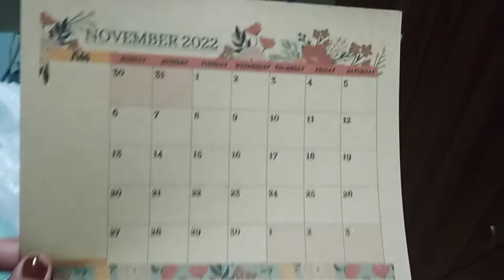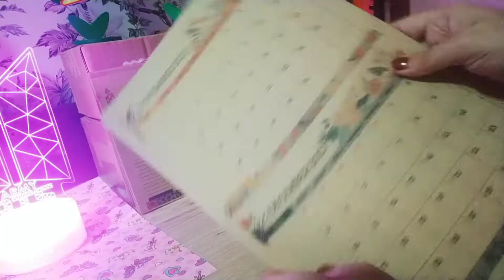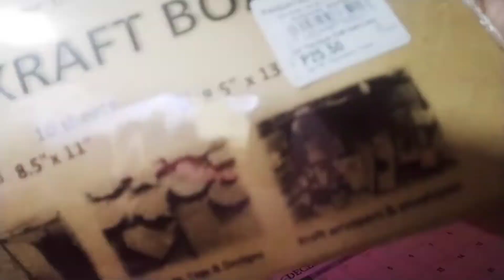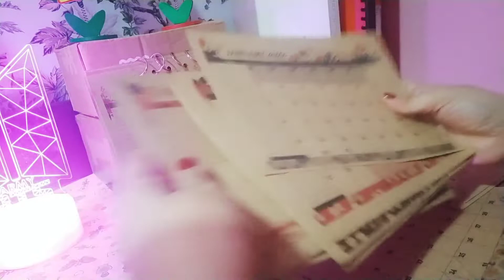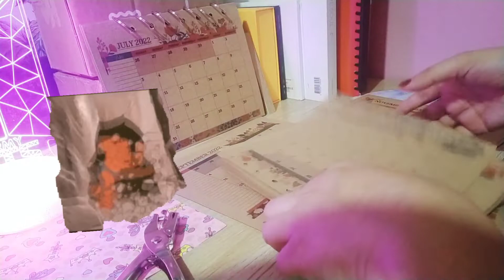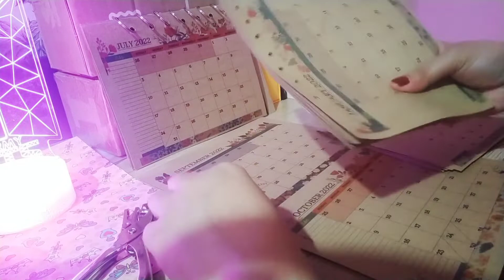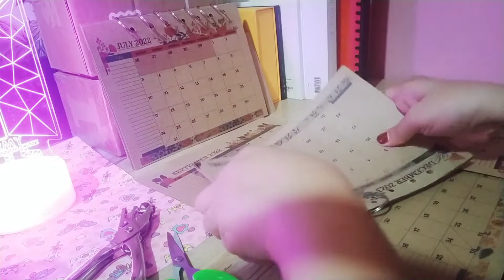DIY CALENDAR (perfect gift idea)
Malapit na ang Christmas at patapos narin taon. Try niyo gumawa ng sariling calendar para ipang-regalo.

Calendar design from Google. 💜